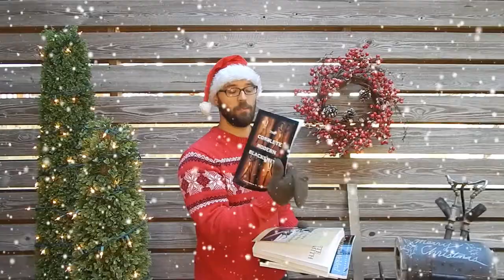What to Get Your Blacksmith for Christmas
It's that time of year where we get lovely things for the people we love. Here's a list if 10 great gifts you can give your blacksmith this holiday season.

FOLLOW ON SNAPCHAT: @joshaweston

Hi! I am Josh A. Weston, I am a Forged in Fire champion from History Channel’s hit show. I make all kinds of hand forged items including, knives, swords, sculptures, bar ware and more.

My goal is to spread the love of the blacksmith craft, educate and learn new methods. As I learn new methods and make new products, I will share them with you!

Let's get hammered!